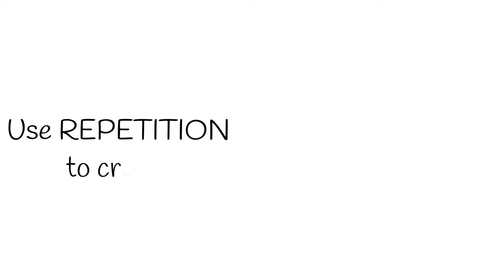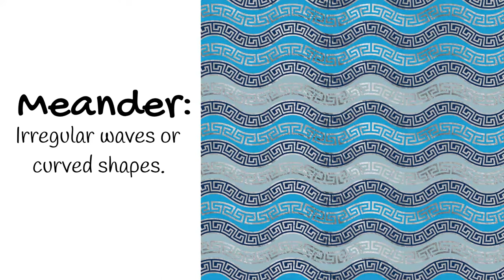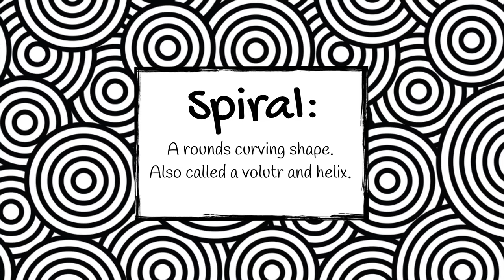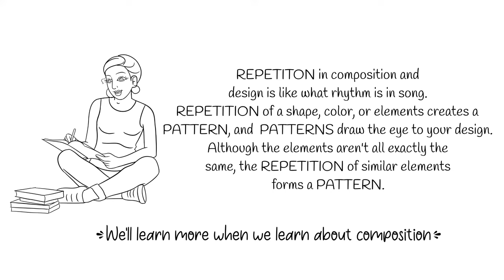Art Education - Principles of Design - Repetition and Pattern - Back to the Basics - Art Lesson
Let's get back to the basics with Principles of Design. Sometimes revisiting our foundation in art can help push our work that much closer to the level we are striving for. Today we're talking about repetition and pattern, and some techniques you might have never thought of when it comes to the use of repetition and pattern.

Teachers, are you looking for help with beginner and virtual art education classes? Paint it Kids can help with our library of content that is available on YouTube for teachers that cannot access YouTube in the classroom. Paint It Kids art education videos are created to be art lessons for elementary students and middle school students that art teachers can use to augment their lesson plans. We also have workbooks available for each of our education videos. Just got to paintitkids.tv and click the workbook tab.

 So come and draw along with us. If you have any questions or if you have any ideas of what you want us to do next tag us on a social media post.